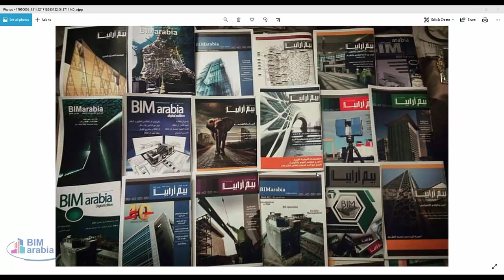بيم اكثر من اللازم